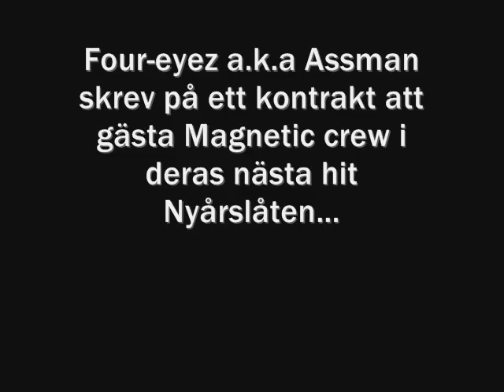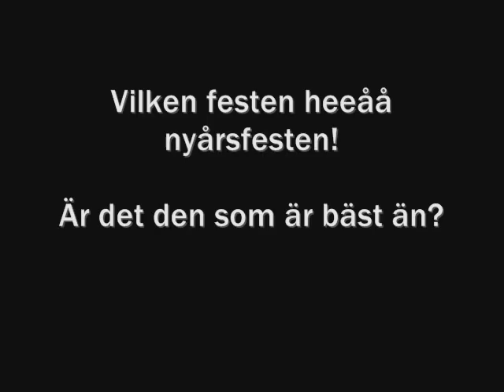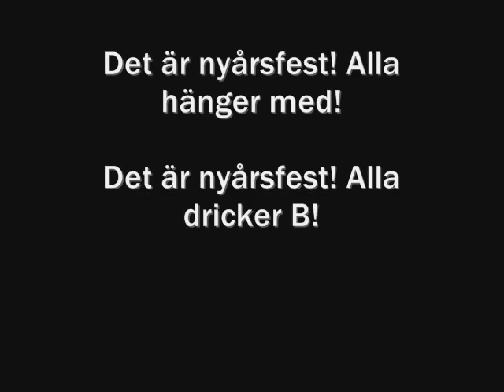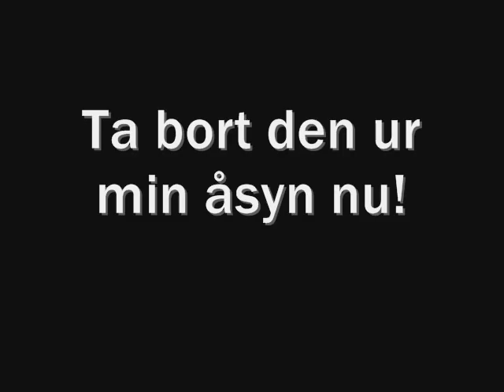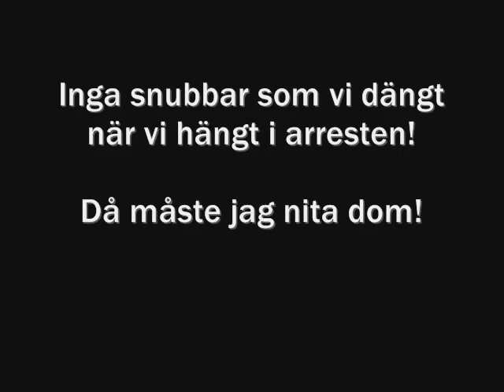Magnetic crew - Nyårslåten.wmv